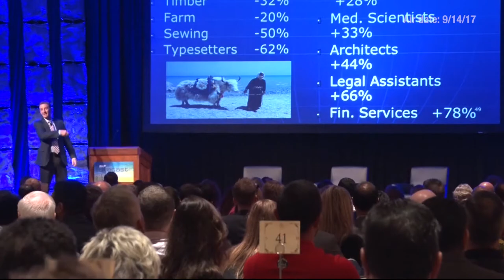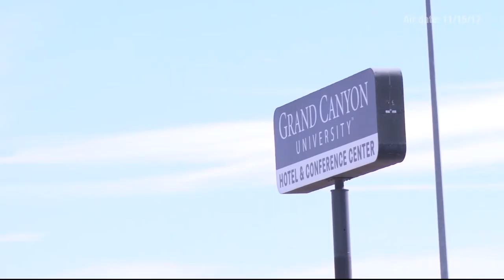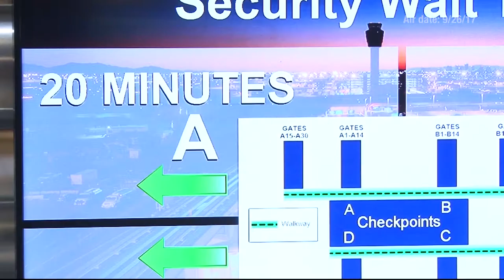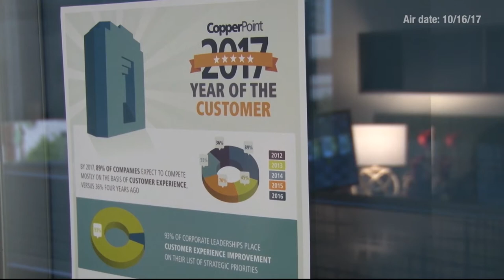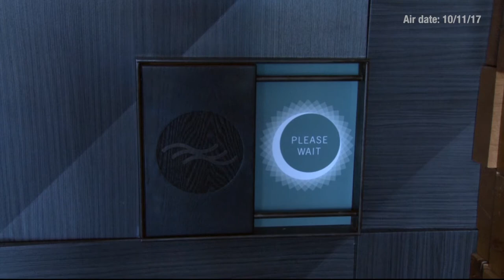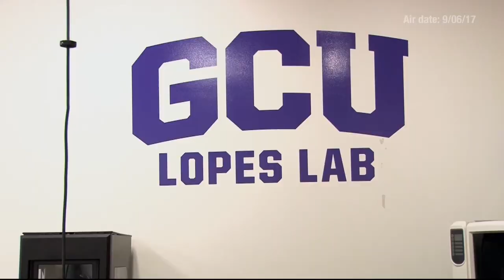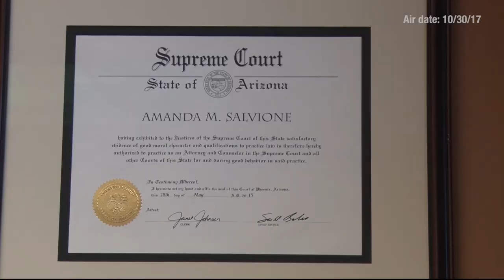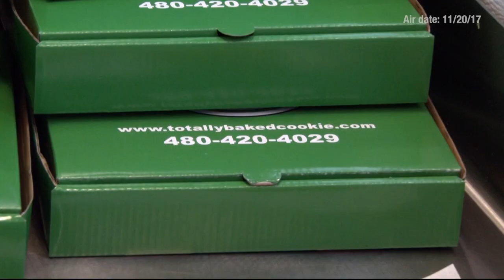December 21, 2017 Newscast | Cronkite News